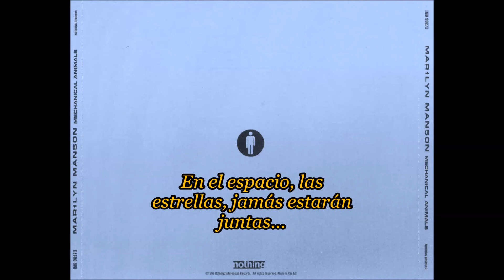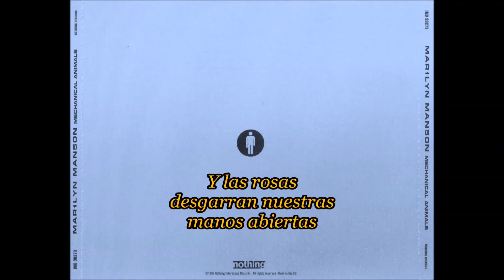Marilyn Manson - Great Big White World (Sub. Español)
Una cancion increiblemente genial, un significado profundo, usualmente este genero no lo subo, pero bueno, en gustos se rompen generos.